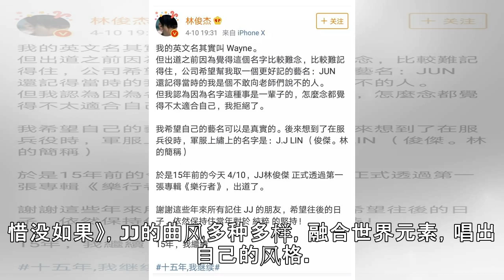林俊杰出道十五年：你虽渺小，却在书写伟大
昨晚JJ林俊杰发长文纪念自己的15年歌手之路。 出道初期的林俊杰，一直在给别人写歌。 刚签约不久，JJ便入伍了，他加入新加坡武装部队文工团。也是这一段兵役期间，他积累了大量舞台表演经验，完成了无数创作。 最着名的《记得》，收录在了阿妹2001年得专辑里。 之后，林俊杰为庾澄庆、阿杜、王心凌、吴克羣等人量身定制了多首主打歌曲。这也让他显露了头角。 随后，在2003年，林俊杰发行首张全创作专辑《乐行者...